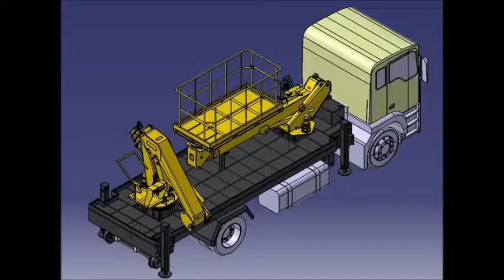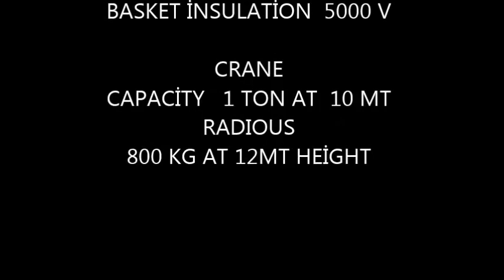Catenary Vehicle Crane Platform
Catenary Crane Platform
Basket Capacity    400 Kg
Basket Rotation    180/180
Crane Capacity     1 ton  at  10 Mt